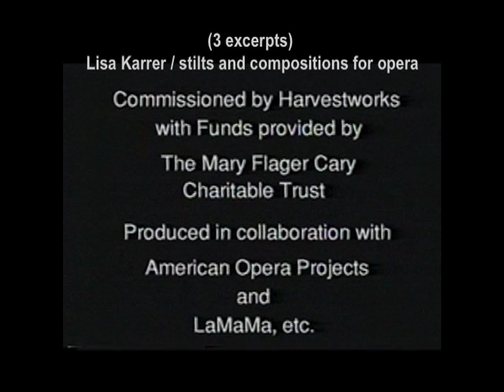The Birth of George (excerpts)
Three excerpts from co-composers Lisa Karrer and David Simons' 1997 multimedia chamber opera The Birth of George; hosted by Ellen Stewart and LaMAMA Galleria, co-produced by Harvestworks and American Opera Projects with funding from the Jerome Foundation, the Greenwall Foundation and Mary Flagler Cary Charitable Trust.

Excerpts:
#1: Lisa Karrer stilt dancing as the character Buffy LaTouche; composition and lyrics by David Simons.
#2 Decrepit Thesaurus, composition by Lisa Karrer with her arrangement of lyrics from Thesaurus.
#3 Bubble Boy's Aria, composition and lyrics by Lisa Karrer.